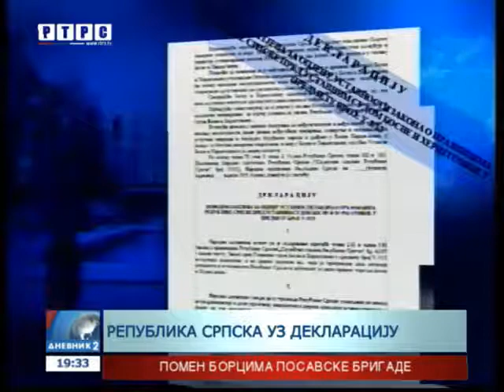U odbrani Dana Republike Srpske uskoro i ekspertski tim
Poslanički klubovi u Parlamentu Srpske pripremaju prijedloge kandidata za ekspertski tim koji će zastupati interese institucija Srpske tokom rasprave o apelaciji Bakira Izetbegovića kojom osporava 9. Јanuar – Dan Republike Srpske. Ustavni sud BiH raspravu je zakazao za 27. Maj.